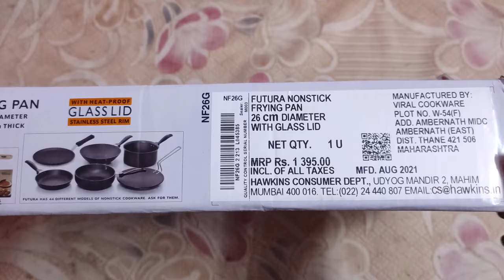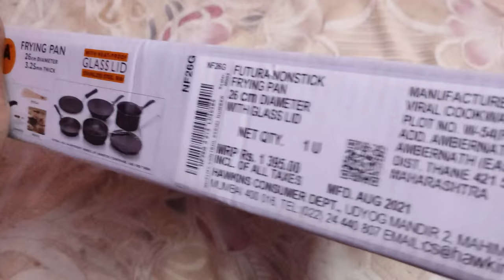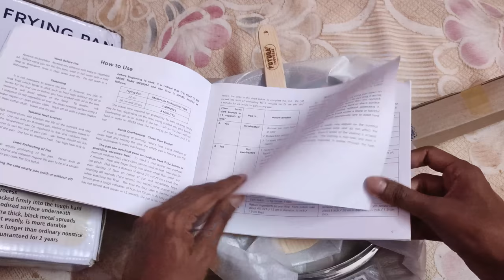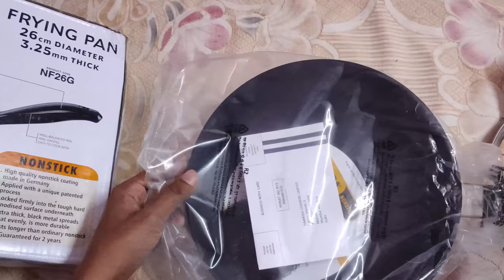Hawkins Futura Nonstick Frying Pan with Glass Lid Unboxing and First Impressions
In this video, I am unboxing the Hawkins Futura Nonstick Frying Pan with Glass Lid.